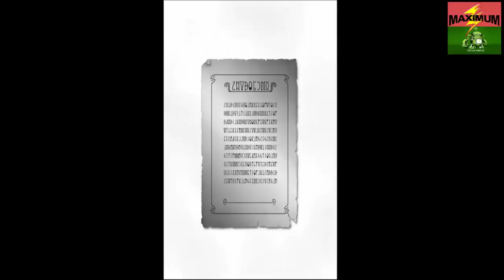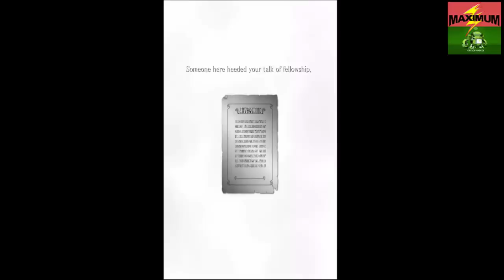Terra Battle Android Gameplay HD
Terra Battle Android Gameplay HD Terra Battle Android Gameplay HD Terra Battle Android Gameplay HD

An encounter that will tear away the veil shrouding the world's secrets and set the gears of fate in motion...
*Maneuver your characters freely to outflank your enemies.
Move units freely around a grid-based map to flank the enemy, striking from both sides in a pincer attack.
*Eradicate multiple foes in one fell swoop with chain attacks.
Characters can be positioned to execute chain attacks with allies. Take advantage of bonus items on the map as well to obliterate your foes!
*Customize characters strategically via jobs and skills.
Characters can undergo three types of job changes. Acquire new skills and combine them to create characters that best fit your play style.
*Experience an expansive game world with hundreds of battle maps and hundreds of friends and foes.
A myriad of richly distinctive and diverse foes will confront you on a variety of battle maps. Prevail against them to gradually unravel the mysteries of this strange new world.